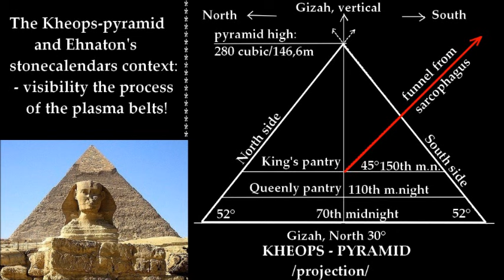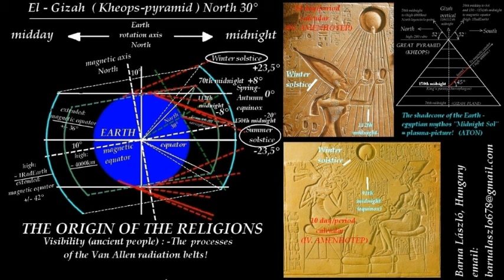Processes can be seen in ancient age of Van Allen radiation belts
Ancient calendars and pyramids context - visibility the process of Van Allen radiation belts.
Szerk.: Barna László, Hungary
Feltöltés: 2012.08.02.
Hossz: 4,54